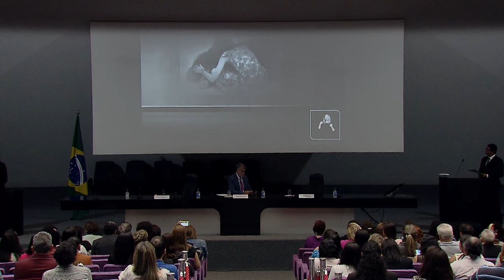Sinal Vermelho: encontro discute atuação do Judiciário no combate à violência contra mulheres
O Superior Tribunal de Justiça (STJ) realizou, nesta quarta-feira (29), o evento Sinal Vermelho – Violência Doméstica e Familiar contra as Mulheres: o papel dos tribunais. Organizado pela Ouvidoria do tribunal e pelo Centro de Formação e Gestão Judiciária (Cefor), o encontro teve o objetivo de ampliar a consciência sobre os direitos femininos, passo crucial na promoção da cidadania e na redução das disparidades de gênero.